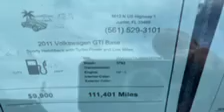2011 Volkswagen GTI walk around video Classic Cars Of Palm Beach